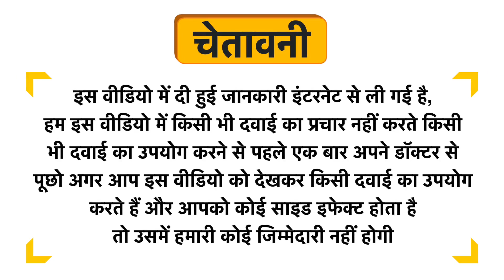Hapro IAR Drop No. 64 (Fung Off) Uses in Hindi | Side Effects | Dose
Hapro IAR Drop No. 64 (Fung Off) Uses in Hindi | Benefits | Side Effects | Dose

Hapro IAR Drop No. 64 (Fung Off) Uses in Hindi
Hapro IAR Drop No. 64 (Fung Off) Use in Hindi
Hapro IAR Drop No. 64 (Fung Off) Kis kaam aati hai
Hapro IAR Drop No. 64 (Fung Off) Review
Hapro IAR Drop No. 64 (Fung Off) Use
Hapro IAR Drop No. 64 (Fung Off) Side Effects
Hapro IAR Drop No. 64 (Fung Off) ke Fayde
Hapro IAR Drop No. 64 (Fung Off) ke fayde in hindi
Hapro IAR Drop No. 64 (Fung Off) how to take
Hapro IAR Drop No. 64 (Fung Off) how to use